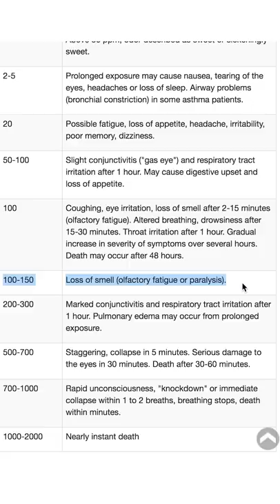The Fart Limit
There's a limit to the power of what you can blow out your